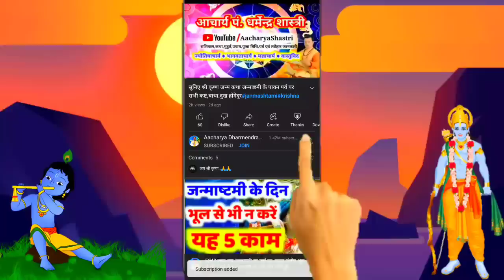Daily astrology: Today Horoscope Good luck today| 18 मई 2023 |राशिफल Aacharya Dharmendra Shastri